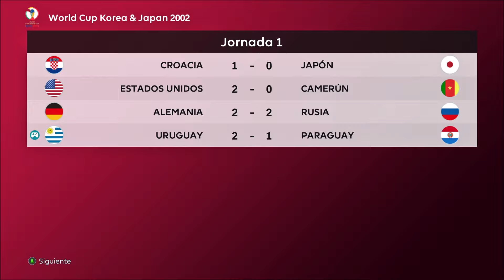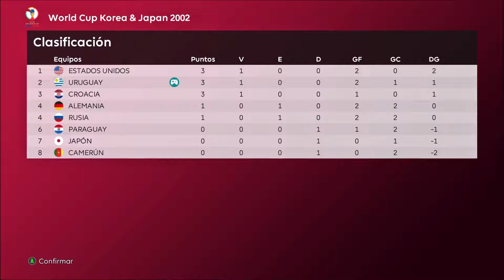¡🇺🇾 Uruguay - Paraguay · Corea & Japon 2002 · Fase grupos · Jornada 1! ️⚽️ PES 2021 mods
Bienvenidos al resumen de la jornada 1 de la fase de grupos del Mundial de Corea & Japon de 2002 jugando con Uruguay, en Efootball PES 2021 con mods! En este vídeo, podrás vivir la jornada 1 de la fase de liga inicial. Podrás disfrutar de la acción retro del fútbol retro con los grandes jugadores de la época de Uruguay como Alvaro Recoba, Diego Forlán, "Loco" Abreu o Paolo Montero. ¡No te lo pierdas y dale al play ahora mismo!

Formato de competición:
- 4 grupos con 8 selecciones por grupo
- Los 4 mejores de cada grupo pasan a la fase de eliminatorias

Contenido del vídeo:
00:00 Introducción
00:08 Jornada 1 · Uruguay - Paraguay
09:52 Resultados

👉 Si te gusta el video deja un comentario y un gran pulgar arriba 👍 Gracias!

♦♦♦♦♦♦♦♦♦♦♦♦♦♦♦♦♦♦♦♦♦♦♦ Sígueme ♦♦♦♦♦♦♦♦♦♦♦♦♦♦♦♦♦♦♦♦♦♦♦

Agradecimientos a:
Nacho Navarro: @NachoNavarro_72